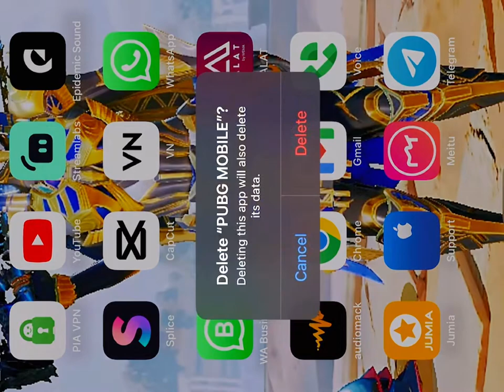PUBG MOBILE high ping and server need to fixed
Pubg need to fix the glitches and the server issues during the game. We can only have good gameplay it the server and the ping is good